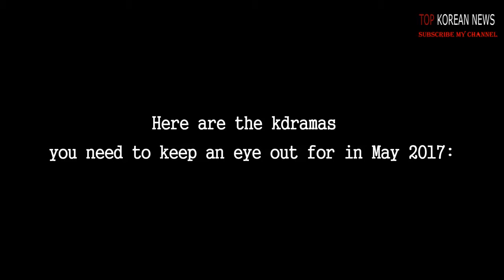TOP 10 HOT Korean Dramas You Need to Be Watching in May 2017